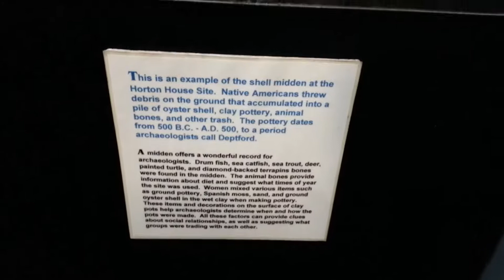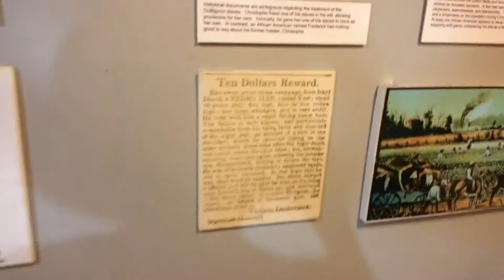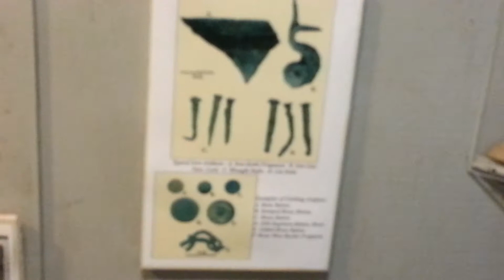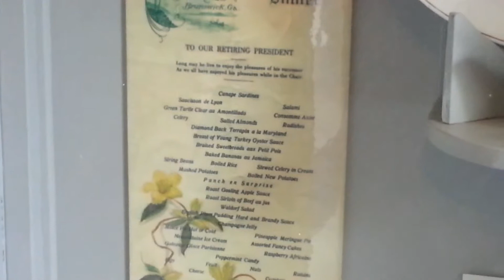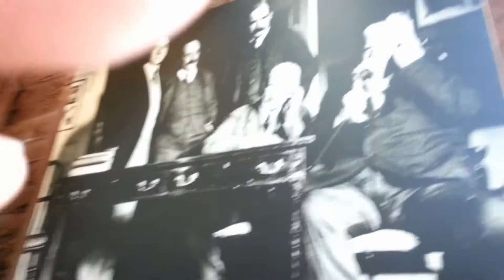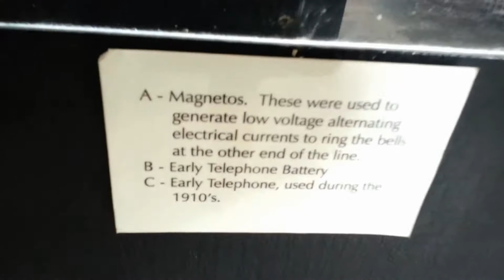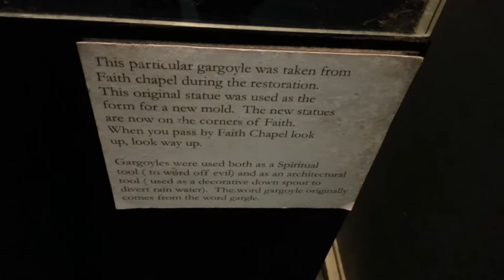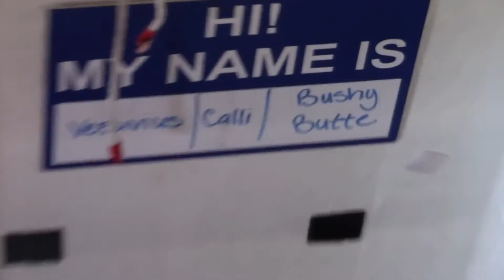Jekyll Island, Museum, Sea Turtles Hospital, Sidney Lanier Bridge